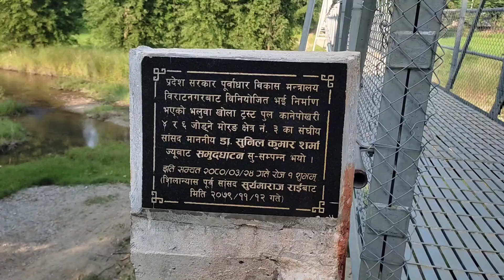aaja ko mini vlog